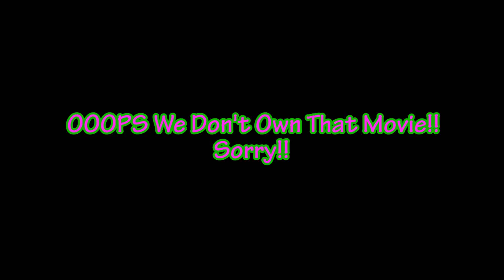LOOK MA NO HANDS!! (Day 245: 9 7 2015)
Aurora hates her car seat!! Gin and Shawn head to town for some items for dinner!! We ran into our good buddy Ben Slater!! Shawn destroyed the milk!! Daddy Daughter time for the win!! Shawn made a mess at dinner!!